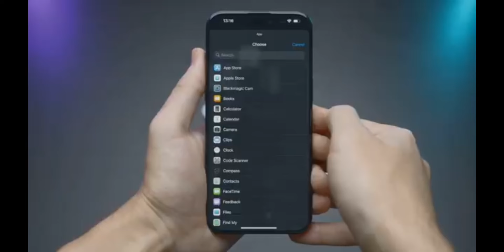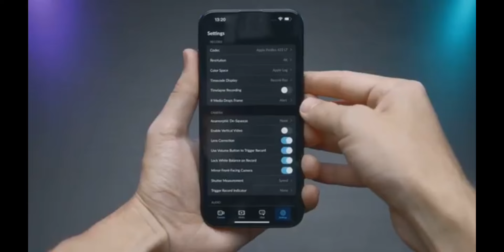What to Expect from Apple’s Weekly Announcement This Week!!!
Welcome to DJI DAN! Join me as I explore well-known areas from a unique perspective, capturing breathtaking aerial views with my drone. From bustling cityscapes to serene natural landscapes, each video offers a fresh look at familiar places. Whether you’re a travel enthusiast, a drone hobbyist, or simply love beautiful cinematography, there’s something here for everyone.

Don’t forget to:

 • Like the videos if you enjoy them
 • Comment your thoughts and suggestions
 • Share with friends who would love to see the world from a new angle

Happy flying!